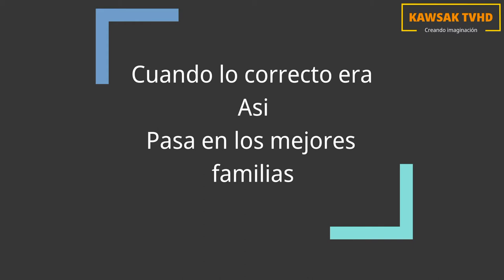TRAS CÁMARAS/ Editor en otra onda vamos por más éxitos 🇪🇨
Iniciamos una forma diferente de compartir lasos de amistad, tras cámaras hay muchos anécdotas con los actores y participantes.
Un poco de humor para sonreír de uno mismo